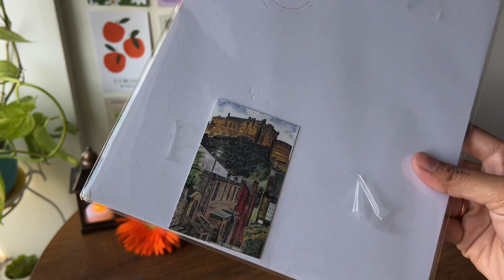My UK Souvenir Haul ☎️ | Littlesparkks ✨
Links*
Acrylic Colors
Easel stand
Water colors
Round Paint brushes
Dot Grid Journal
Water color sheets
Detailing Paint brushes